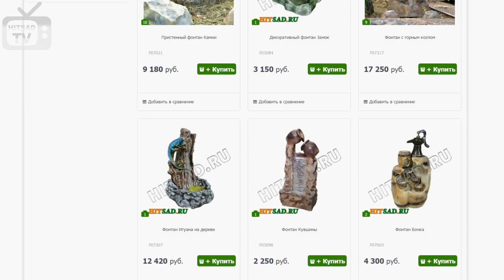Декоративные фонтаны и водопады в интерьере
В настоящее время в каждой квартире можно создать водный оазис, ведь раньше это было возможно лишь в парках или на садовых участках. В этом помогут интерьерные фонтаны.
В традиционном понимании декоративный фонтан представляет собой чашу, украшенную оригинальными элементами. На нашем сайте Вы найдете интерьерные фонтаны в виде скальных пород, фигур животных, птиц или рыб или античной скульптуры. В оформлении используются имитации бронзы, мрамора, скальных пород, растительности. В качестве материала чаще всего используются композитные материалы, такие как стеклопластик или полистоун. Это делает конструкцию легкой и очень прочной. Кроме того, такие изделия не боятся влаги и будут служить бесконечно долго.
Декоративный фонтан станет ярким элементом интерьера. Вода гармонично сочетается с деревом, камнем, металлом, а также современными отделочными материалами.
Но домашний фонтан не просто красивое дополнение интерьера, он несет и функциональное значение:
• Легкое, ненавязчивое журчание воды успокаивает и помогает полноценно отдохнуть.
• Очищает и увлажняет воздух, что особенно важно в отопительный период, а в жару приносит свежесть и прохладу.
• Заглушает посторонние звуки, отрицательно влияющие на нервную систему, такие как шум за окном, звонки телефонов. Этот фактор особенно важен для использования в рабочем кабинете или офисе.
Фонтан в интерьере очень удобен и не займет много места. Его можно разместить на полке, столике и на полу. А также не требует особенного ухода и контроля, только иногда менять воду.
Фонтаны для дома представлены в широком ассортименте и на нашем сайте. Они также могут стать прекрасным декором для офиса, детского заведения, ресторана или бара.

• Выбрать и купить фонтаны для дома, прочесть отзывы покупателей, инструкцию пользователя и подробные характеристики можно на сайте «Hitsad»; или посмотреть все фонтаны по ссылке